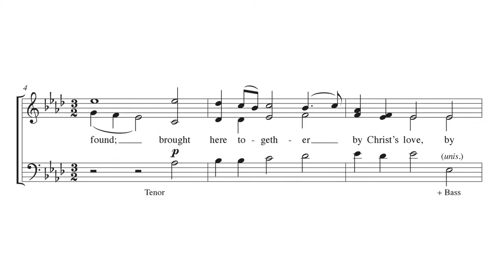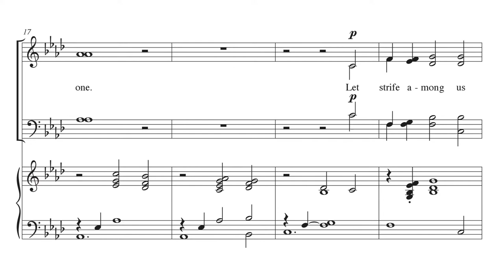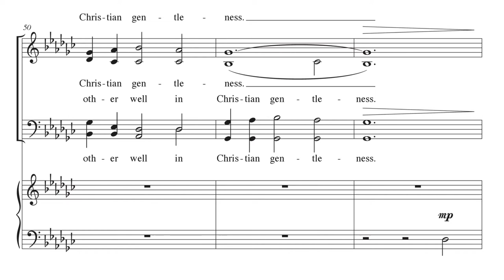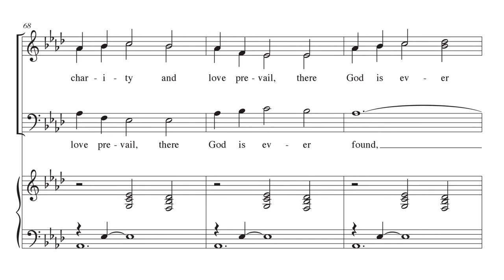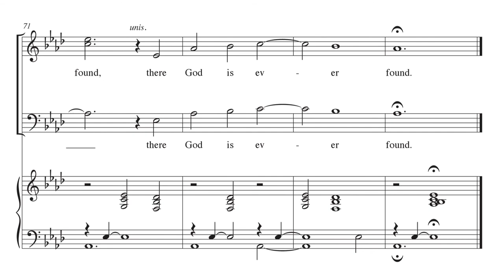Where Charity and Love Prevail - arr. William A. McNair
Arrangement by William A. McNair
VOICING: SATB, Keyboard
DIFFICULTY: Easy-Medium
SEASON: General; Lent & Holy Week

This anthem’s profound text sings about inclusion, love and caring for our neighbor. McNair’s arrangement mixes counterpoint and chordal vocal writing for an anthem choirs of all sizes will enjoy learning.